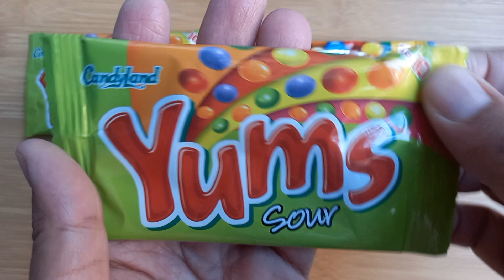Yums vs Choco4 Chocolate Beans | Mouth watering video